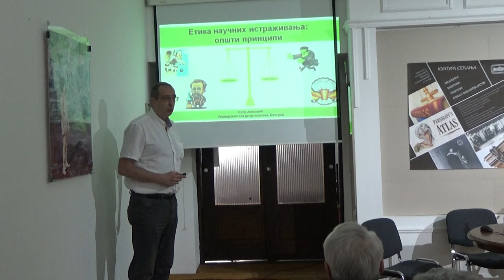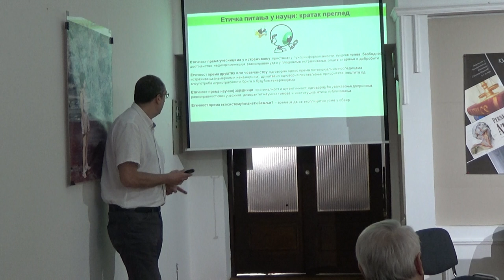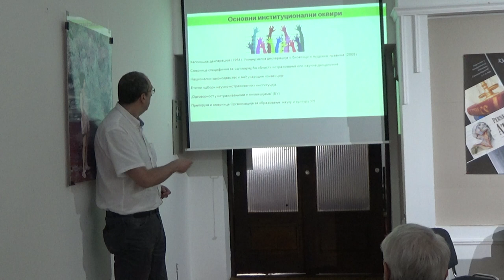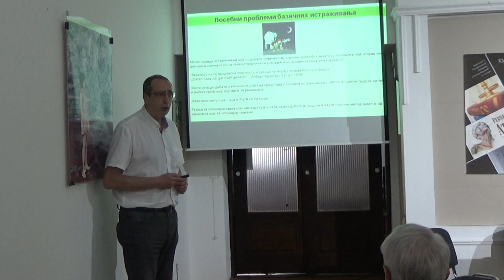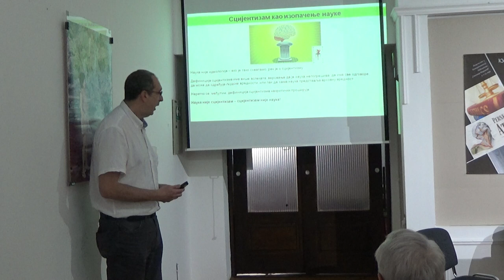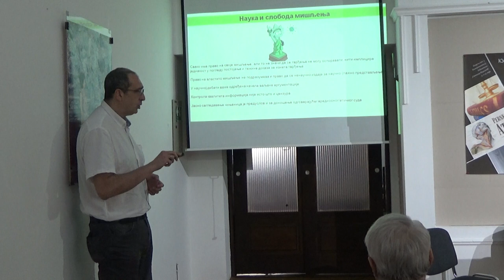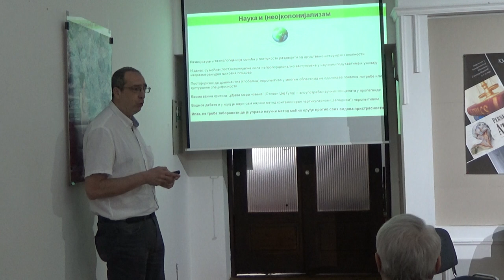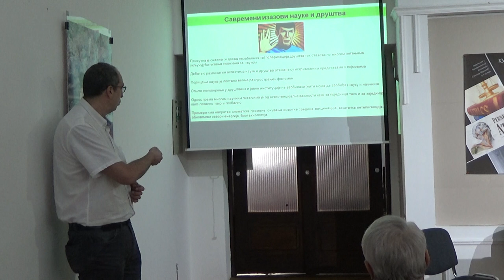Округли сто 09.05.2023. други део "Култура сећања"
Округли сто "Култура сећања - медицина, биоетика, нацизам, етика у библиотекарству"